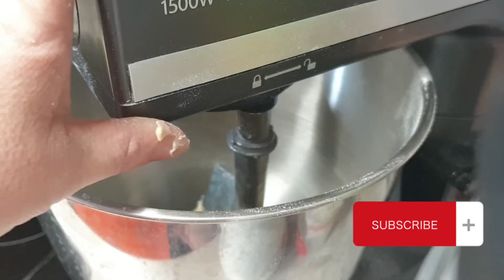Pane di mais in friggitrice ad aria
Pane di mais in friggitrice ad aria per un pane dal sapore intenso.
Una ricetta facilissima ma davvero gustosa e con cottura veloce in friggitrice ad aria.
Si prepara in pochi minuti perché non c’è bisogno di incordare visto che la farina di mais è senza glutine.
Per questo motivo, il pane non avrà grandi alveoli anzi sarà bello fitto ma ti assicuro che è molto soffice comunque.
Questo pane ha un sapore antico grazie al mais, io ho usato la farina bramata, una farina abbastanza grossolana ma se usi la fioretto, essendo più fine non sentirai i granellini di mais.
Puoi usare il robot o il cuko o il bimby per impastare.
Se non hai la friggitrice ad aria, puoi tranquillamente cuocere in forno tradizionale per la stessa temperatura e tempo, controllando sempre la cottura picchierellando sotto alla pagnotta.
Il classico rumore del pane ben cotto è quello di un tamburo.